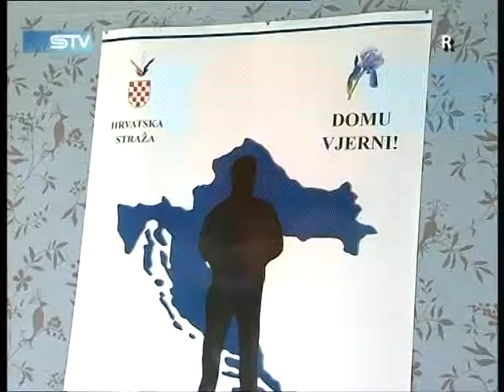STV 03.06.2011. Hrvatska straža